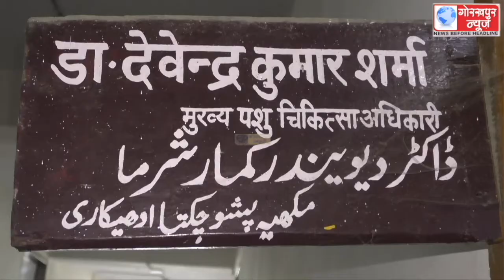जिले में अभी तक कहीं भी बर्ड फ्लू के फैलने की नही हुई पुष्टि, पशुपालन विभाग बरत रही हैं सतर्कता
कुछ राज्यों में तेजी से पांव पसार रही बीमारी बर्ड फ्लू को लेकर निदेशालय ने सूबे के सभी मुख्य पशु चिकित्सा अधिकारियों को जारी किया अलर्ट, मुख्य पशु चिकित्सा अधिकारी डॉ देवेंद्र कुमार शर्मा ने कहा, जिले में अभी तक कहीं भी बर्ड फ्लू के फैलने की नही हुई पुष्टि, पशुपालन विभाग बरत रही हैं सतर्कता।